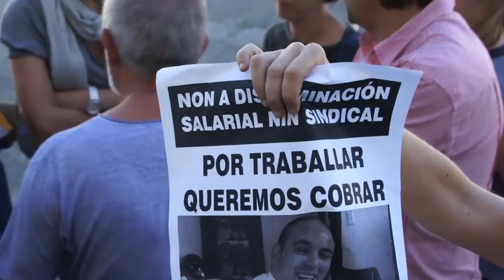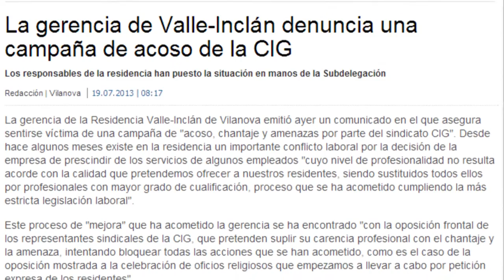Que sucede no centro Valle Inclán? Terrorismo patronal en Vilanova de Arousa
Baixo o título "que sucede no Valle Inclán?" ofrecemos testemuños do proceso represivo que ten suposto 22 despedimentos nesta residencia da terceira idade de Vilanova de Arousa, onde o xerente actúa con total impunidade e ten lugar unha gravísima campaña de coaccións, ameazas e sancións nun clima de auténtico terrorismo patronal.